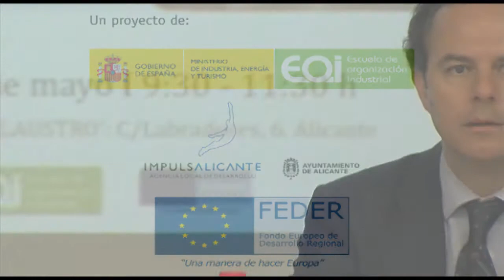Inauguración Foro empresarial: innovación + comercialización + internacionalización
El objetivo de este foro es analizar como las empresas pueden ser más competitivas en sus procesos de comercialización, tanto en nuestro país, como fuera de él. En esta jornada también se contestará a la pregunta sobre si es necesario invertir en procesos o productos innovadores dentro de las empresas, exponiendo algunos casos prácticos.

Bienvenida y Presentación de la Jornada:
Carlos Castillo Márquez -- Concejal de Fomento y Empleo, Presidente de la Agencia local de Desarrollo Económico y Social de Alicante.
Ignacio Amirola Gómez -- Presidente de JOVEMPA Alicante y Comarca.